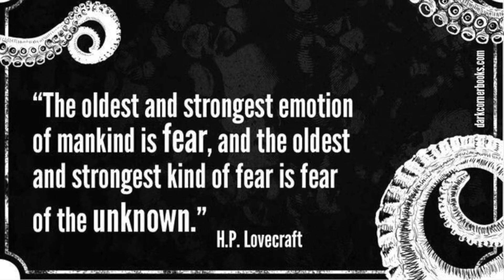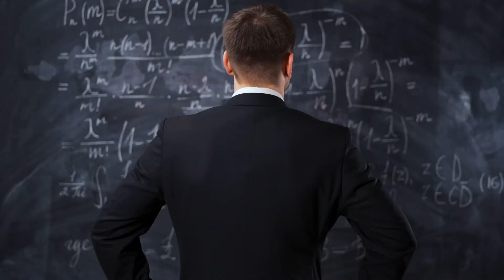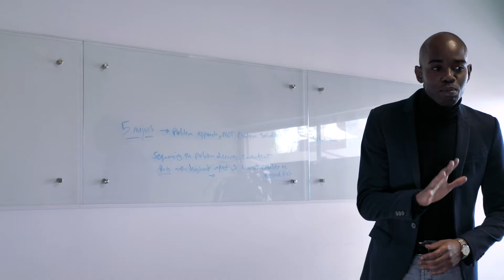How To OVERCOME Fear & Anxiety In YOUR Tumbling!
Learning how to overcome your fears can be the bridge between who you are and you can become. I hope I can help someone even just a little with this video.

Setup:
-Camera: LUMIX G7 4K Digital Camera
-Lights: UBeesize LED Video Light Kit
-Camera Mic: RODE VideoMicPro
-Extra Mic: Blue Snowball iCE Plug'n'Play USB Mic
-Camera Tripod: Torjim 60" Camera Tripod with Bag
-Hard Drive: Seagate Expansion Desktop 8 TB External Hard Drive

Tools I Use Every Day:
-Massage Gun: Hypervolt Handheld Percussion Massage Gun
-Massage Balls: Kieba Massage Lacrosse Balls
-iPhone Tripod: UBeesize Tripod S
-Speaker: UE MEGABOOM 3 Portable Wireless Bluetooth Speaker
-Foam Roller: SPRI Foam Roller
-Massage Hook: GoFit Muscle Hook
-Notebook: Five Star Spiral Notebooks